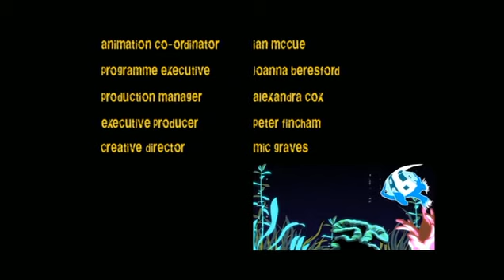Monkey Dust - Ending Theme / Closing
British animated comedy series 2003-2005